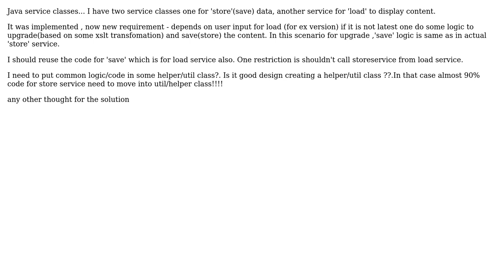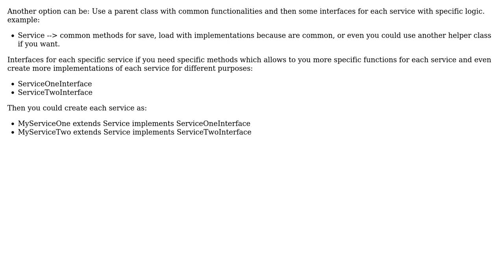Software Engineering: Design pattern for java service class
With thanks & praise to God, and with thanks to the many people who have made this project possible! | Content (except music & images) licensed under CC BY-SA | Music | Images & others | With thanks to user mermanu85 user BINEESH KUMAR and the Stack Exchange Network Trademarks are property of their respective owners. You are responsible for your own actions.